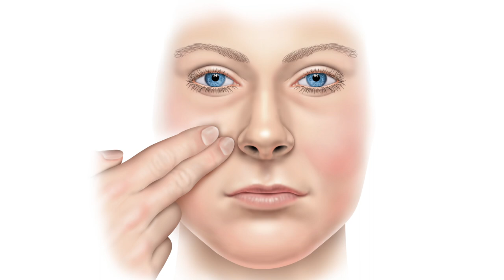Cottle Maneuver Animation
To determine whether the lateral wall is contributing to your nasal airway obstruction, a clinician may use a number of approaches. Examples include:
A simple breathing test called the Cottle test (see animation)
Use of nasal strips during normal activity and sleep

If your symptoms improve from either of the above, you should ask your physician If you may benefit from support of the lateral nasal wall.